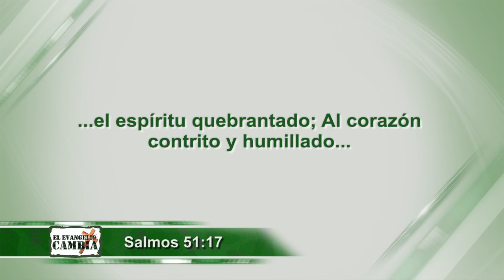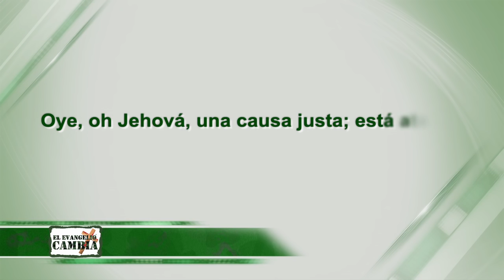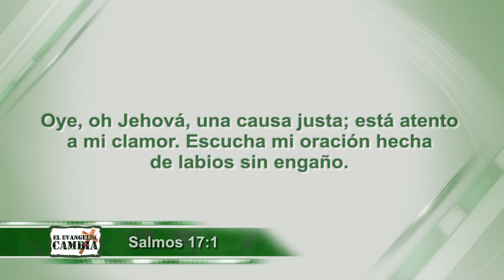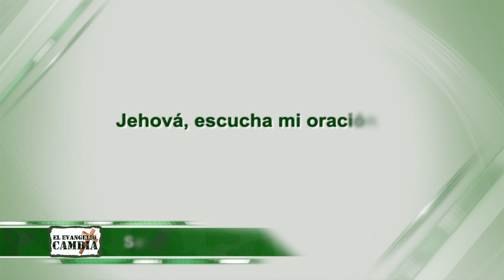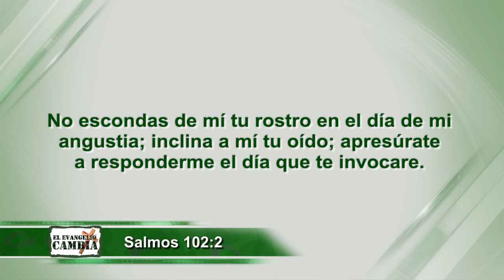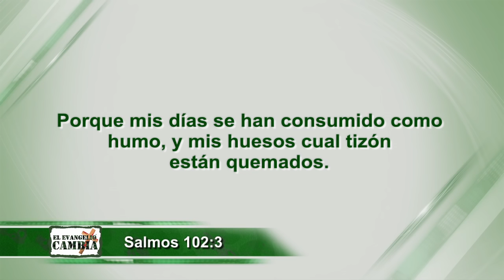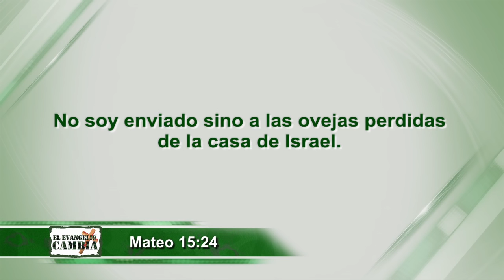La oración que mueve al cielo - Pastor Javier Bertucci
Si la oración que tu haces la escucha o motiva a Dios también motiva al cielo, es decir que es mejor hacer oraciones cortas que hagan temblar el lugar, y no oraciones largas con que las personas se duerman. Debes orar desde la humildad, no desde la altivez y de la exigencia. El lugar y el momento cuando estamos más cerca del cielo es cuando oramos, ya que la oración mueve al cielo y la fe mueve la tierra. Tenemos que entender que la oración es algo eterno. Tu visión al orar, no debe ser obtener “cosas” materiales, debe ser traer el Reino de los Cielos a la tierra.